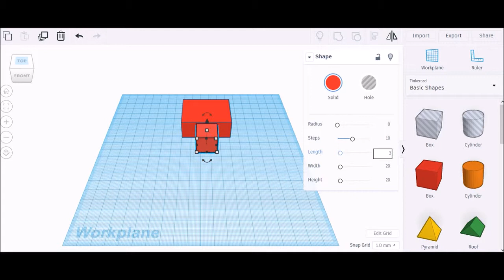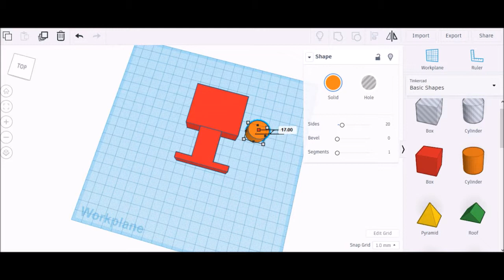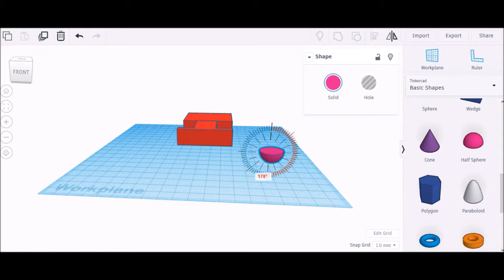Tinker Cad - Building a Chasis | Time lapse | Fast motion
I built a chasis for a line follower robot. The whole process took around half an hour.